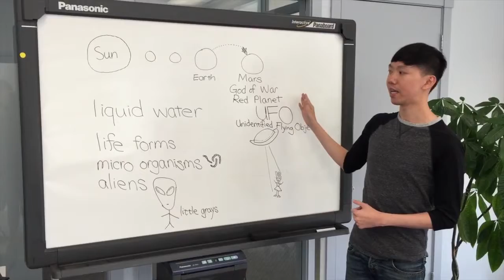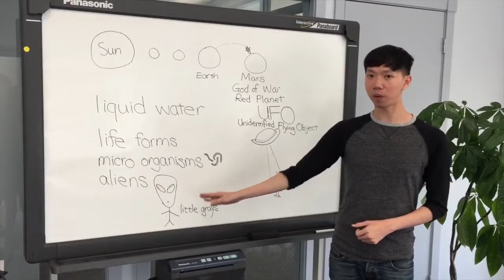Owen老师视频课堂 Mars火星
新航线教育金牌讲师Owen老师的视频课堂。